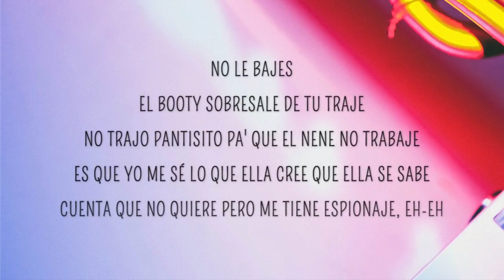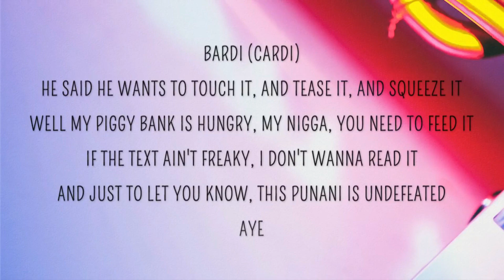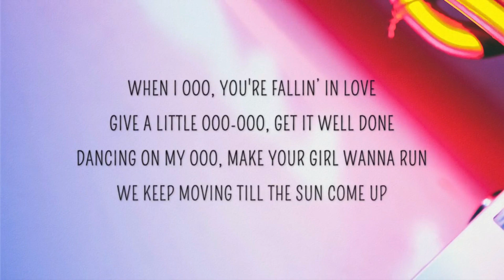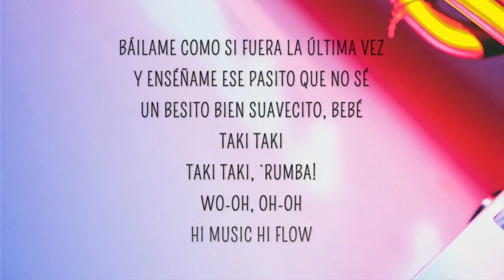DJ Snake Taki Taki Lyrics ft Selena Gomez, Cardi B, Ozuna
Lyrics
Wo-oh, oh-oh
Taki taki
Taki taki, rumba
Wo-oh, oh-oh
Hi Music Hi Flow (DJ Snake!)
Taki taki
Taki taki
Taki taki, quieres un besito o un ñaqui
Que la disco está llena y llegaron los Anunnakis
No le baje, el booty sobresale de tu traje
No trajo pantiesito pa' que el nene no trabaje
Taki taki
Taki taki, rumba
Wo-oh, oh-oh
Hi Music Hi Flow
Bardi (Cardi)
He say he wanna touch it, and tease it, and squeeze it
While my piggy bank is hungry, my nigga, you need to feed it
And just to let you know this punani is undefeated, ay
He say he really want to see me more
But I'ma boss, bitch, who you gonna leave me for?
I'll be talkin' cash while I'm poppin' my gold grill (uh)
I'm a hoe, rich bitch and I work like I'm broke still (Cardi)
But they love be so fake, but they hate be so real (uh)
No traje pantiesito pa' que el nene no trabaje
Taki taki
Taki taki, rumba
Wo-oh, oh-oh
DJ Snake